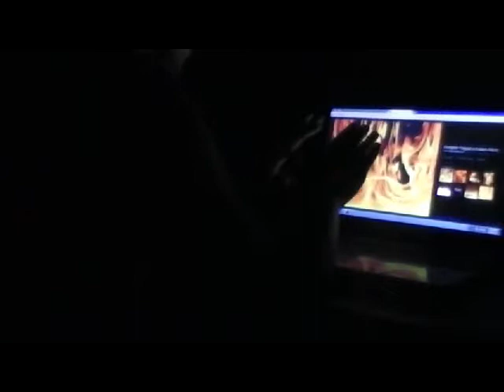We Didn't Start the Fire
My History Project.
Nope.